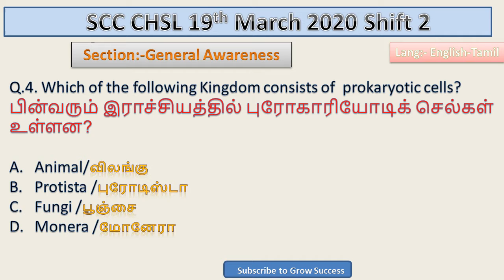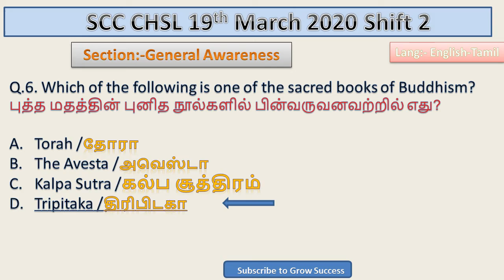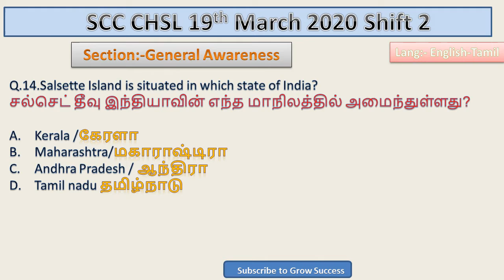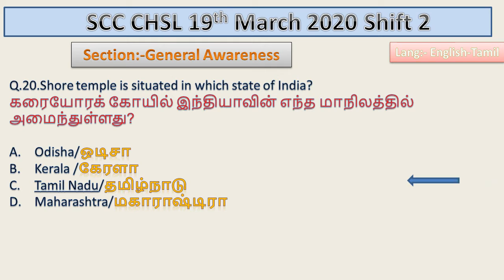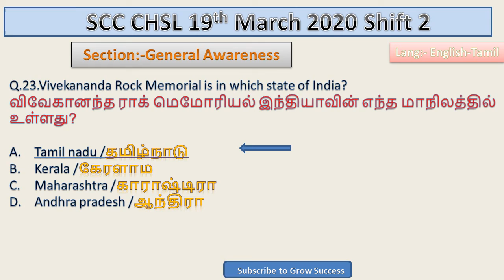SSC CHSL PREVIOUS YEAR EXAM| GK| TIER -1| SSC PREVIOUS YEAR PAPER| 19TH MARCH 2020| TAMIL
HI Friends i have started a new series Where i will be discussing about previous year question paper of SSC CHSL focusing on GK, GS, reasoning Question.